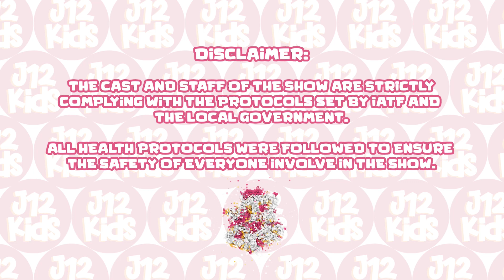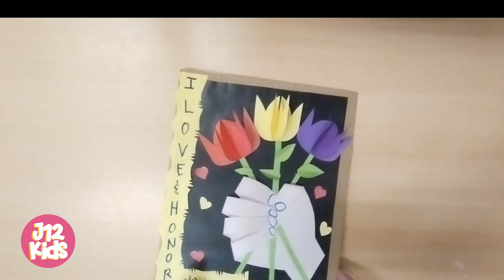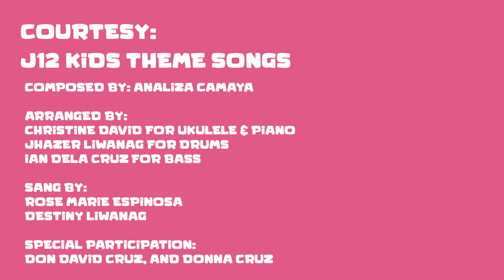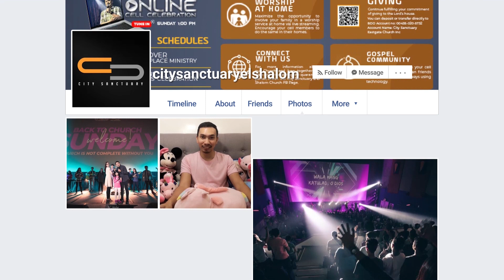THE LORD WATCHES OVER YOU, DON’T WORRY | J12 Kids